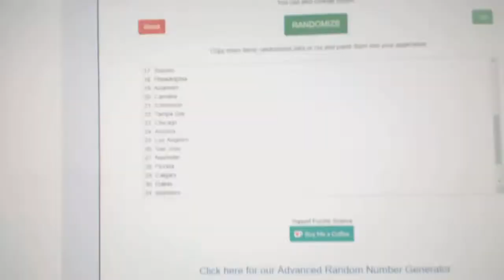Team Randoms - C&C GB #8811